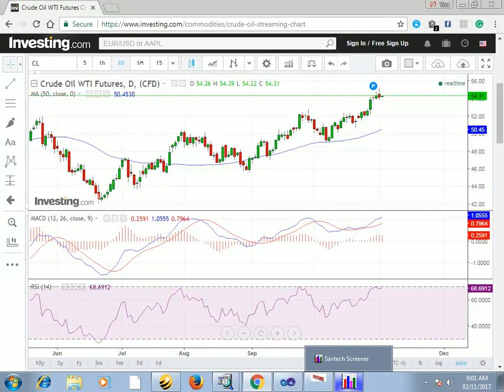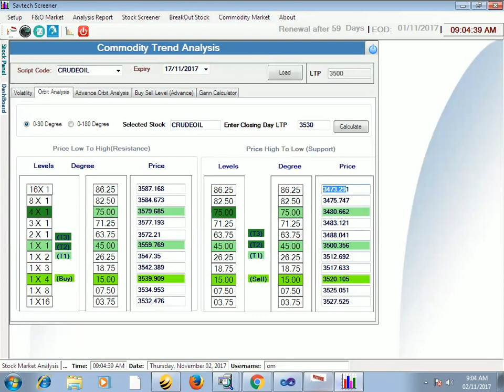Crude Oil Technical analysis || Trend Reversal Analysis by Omprakash